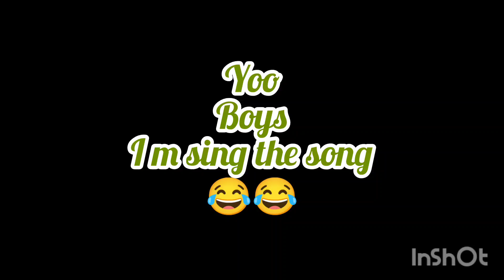I m sing the song🤯